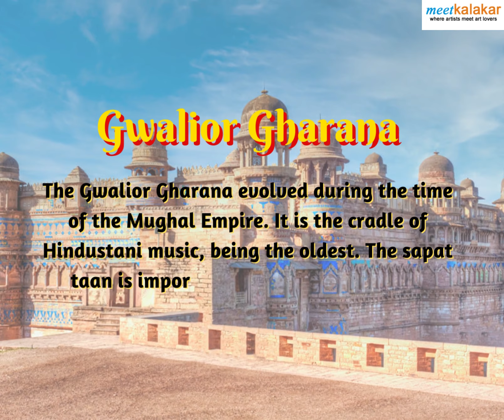About Gwalior Gharana | informative video | hindustani classical music